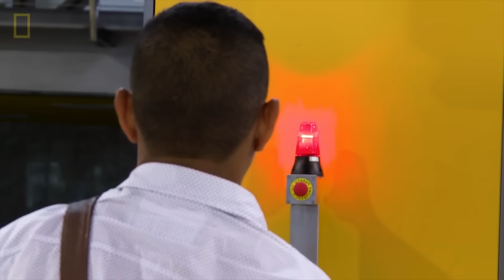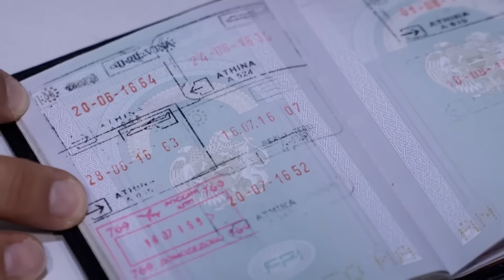ALERTA AEROPUERTO ARGENTINA